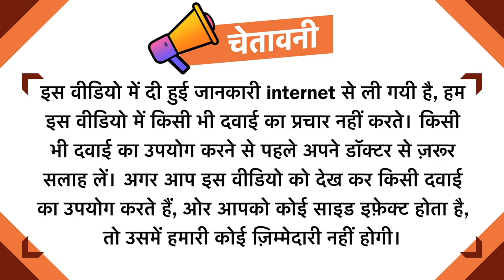CCM Tablet | Nutritional deficiency | Side Effects | Review in Hindi